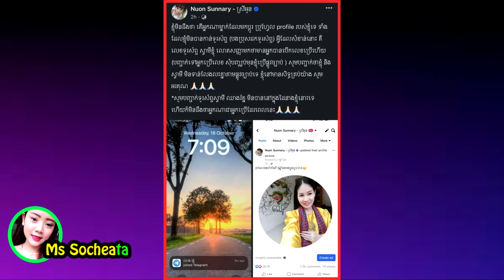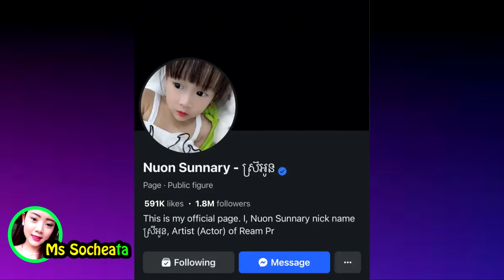នោះ! ហ្វេកប៊ុក ស្រីអូន ត្រូវជនអនាមិកចូលកាន់កាប់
សូមអធ្យាស្រ័យ

ចំពោះការមិនបានតប ខំមិនបានគ្រប់គ្នា

Ms Socheata